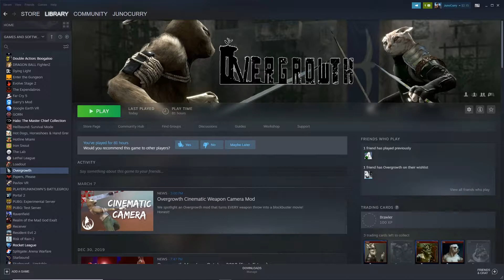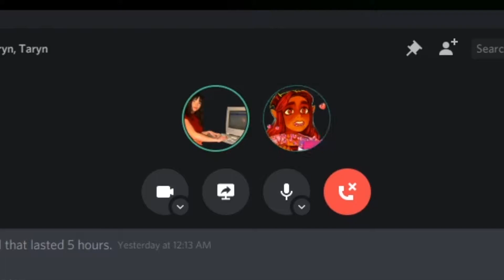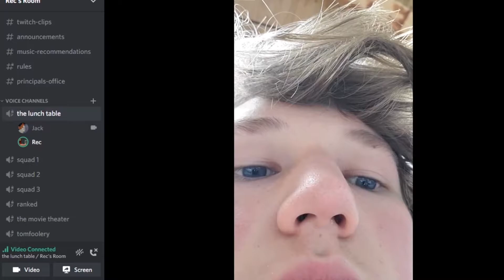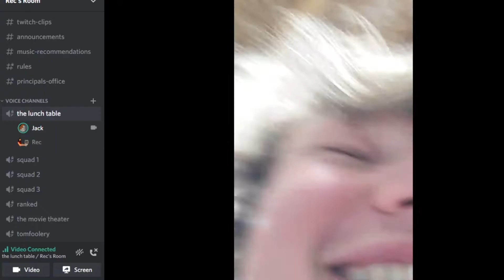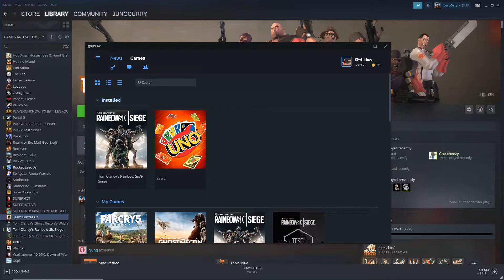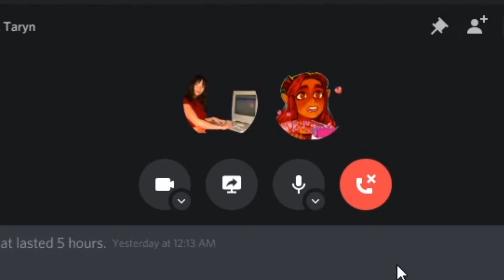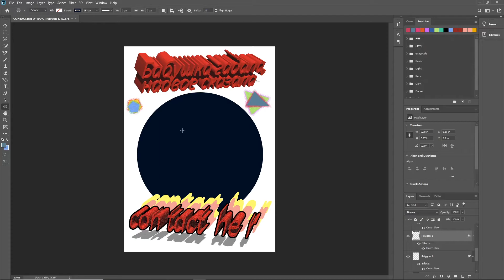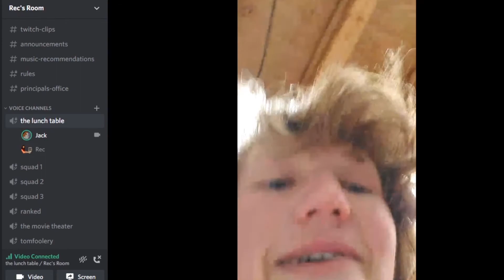shia "the beef" labeouf: what's poppin' #21 (alien, halo, siege)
gradulated